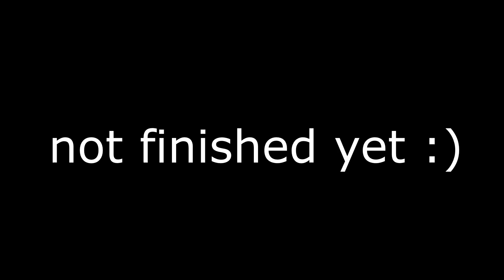Beyond Hell LAST PREVIEW! (Upcoming Extreme Demon)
Another beyond hell video, and this time it's the last preview before the full showcase, I want to thank all of the people that helped decorating, playtesting and more, this level is finally in it's final stages, although parts are subject to minor changes, hope you people are liking this level as much as I am

We have still 2 parts left to be finished, but seeing how much this level has been progressing lately, it might actually not take much long, so the level will almost certainly come out this year still hopefully, feedback is also welcome!